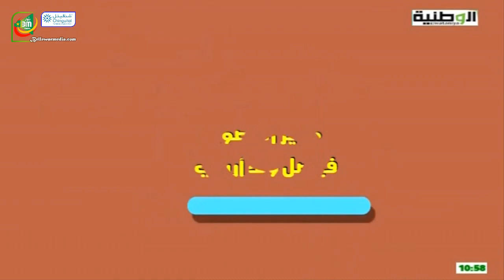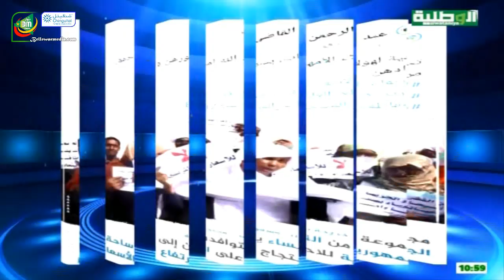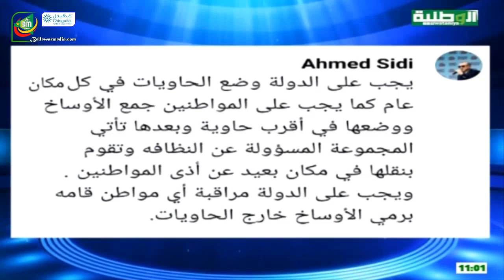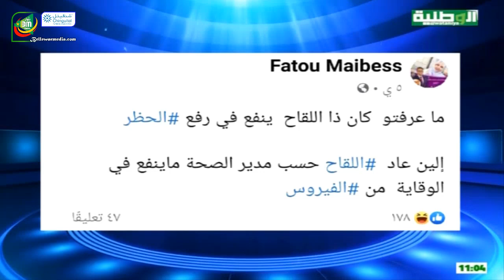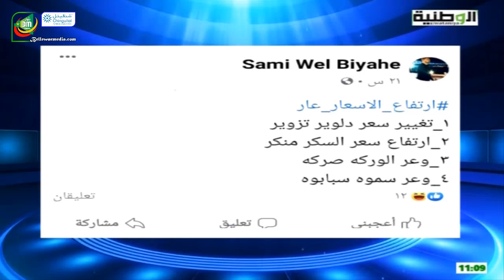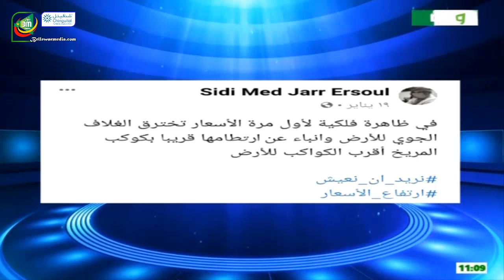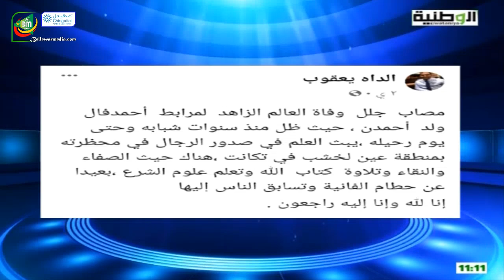برنامج أترند ريم - النفايات ، حظر التجوال و غلاء الاسعار ومقابلات مع مدونين - قناة الوطنية